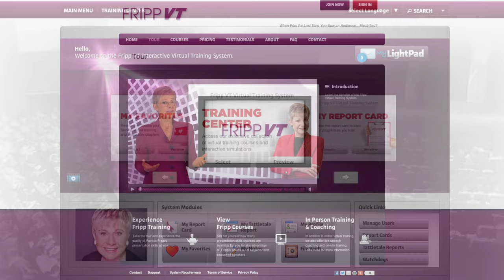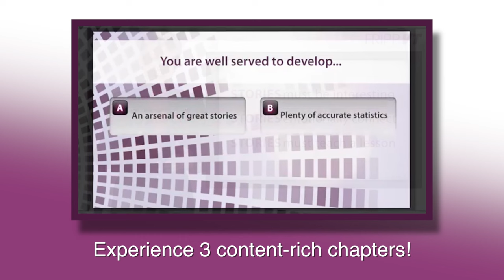Robert Fripp of King Crimson & Patricia Fripp: The vision of the new Crimson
Patricia Fripp and Robert Fripp speak together in their spoken word concerts. Robert Fripp is a world-class guitarist from King Crimson. He is ta founding and only ongoing member of King Crimson.
Patricia is an executive speech coach, sales presentation skills trainer, and keynote speaker. If you want to be a great speaker go FrippVT is having Patricia Fripp available to you 24/7